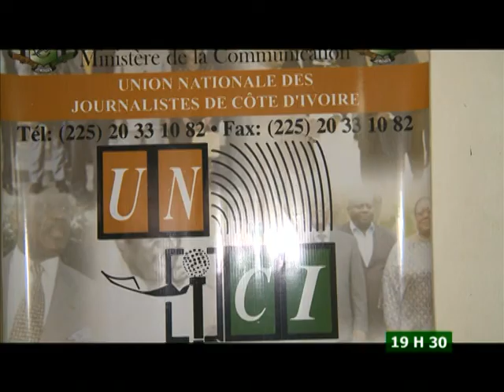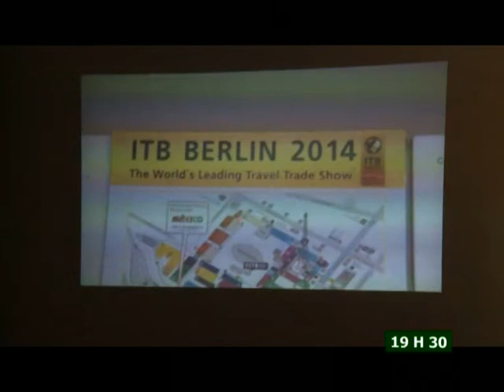Le 19H 30 de RTI 2 du 09 Janvier 2015 avec Juillette Weah